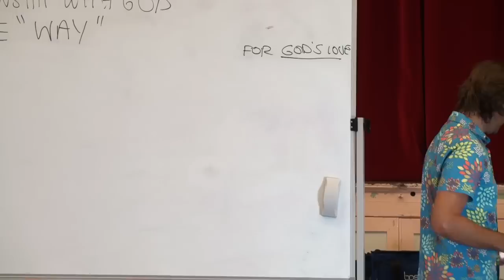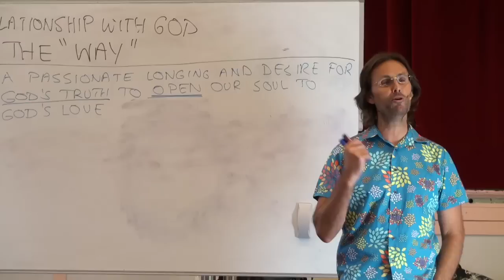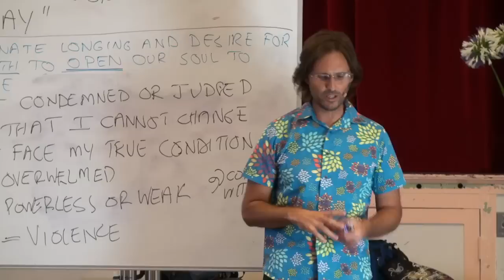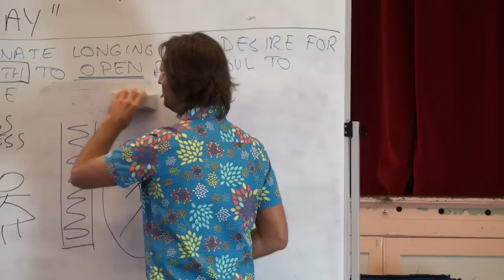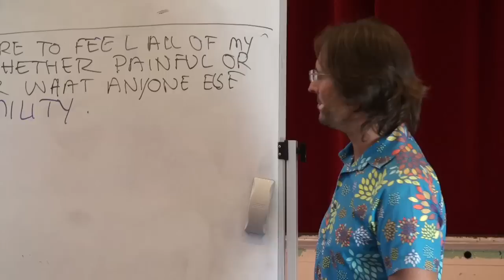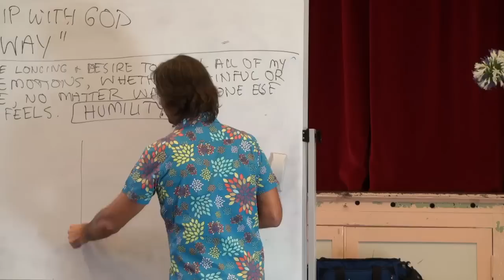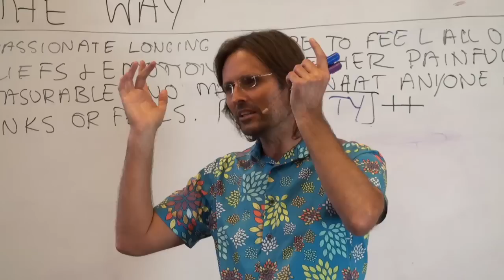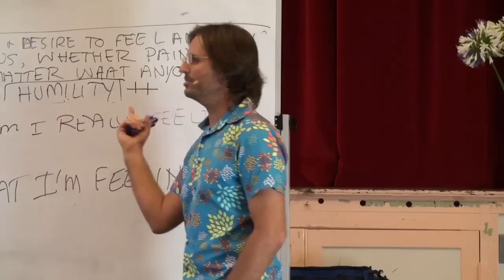20111218 Relationship With God - The 'Way' P2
20111218 Relationship With God - The "Way" Part 2 (Murgon QLD AU)
Part 2 of a discussion where Jesus revises the basic principles of "The Way" that he has taught for 2000 years, and the importance of humility, Divine Truth, and Divine Love in our lives.

Chapter Index:
Fear about The "WAY"
Questions & Truth  0:11:20
Addictions  0:24:37
Truth is a door way into Love  0:27:35
Physical illness  0:41:50
Holy Spirit & Truth  0:45:20
Facade & Truth  0:47:33
Resistance to Truth  0:58:48
Fear controlling our life  1:06:39
God's Laws & Emotional acceptance  1:10:44
Importance of Humility  1:19:00
Emotions of self deception  1:33:30
Pain  1:41:00
Divine Love & Truth  1:51:51
False believes & Progression  2:02:32
Fear  2:14:50